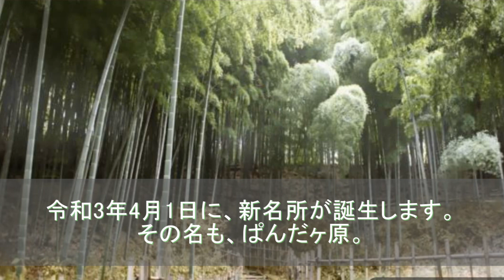キャラフレ-charafre- 【4月1日限定企画】運営も知らない新名所！！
学園生活オンライン「キャラフレ」の最新イベント紹介動画です。

↓下に続くので読んでね

2021年もキャラフレのPR動画を作っていくから、ぜひ見てってね。

※ご注意！※
この告知動画は、エイプリルフール企画です。
運営非公認なので、実際にエリアが誕生することは・・・たぶん・・・ないかな。
見たいけど。

//ここから下は本当//
「みんなで育てるキャラフレ」同盟について
ざっくり説明すると、キャラフレ内にある一般ユーザーによるサークルです。
通常の活動は、キャラフレの最新イベント動画をYouTubeで公開しています。
動画づくりは一年前におぼえました。デザインも最近やっとおぼえはじめました。
どっちも勉強中なので、主にデザイン関係のチャンネルにお邪魔してます。どうぞよろしくね。
春と秋の学園祭では、学園祭記録スライドを作っています。
こっちはキャラフレ内にある臨海パークで公開していますので、よかったら見に来てね。

翔愛学園高等部 入学願書受付中
私立「翔愛学園」は、オンラインゲーム「キャラフレ」内にある、架空の学園です。 翔愛学園では、新規入学者を随時募集しております。 キャラフレは、基本プレイ無料、アイテム課金制のブラウザゲームです。有料コインをチャージしなければ、請求されることは一切ありません。

当サイトのキャラクター画像は、学園生活コミュニティ「charafre」および、運営会社エイプリル・データ・デザインズに使用を許可されています。

☆Special thanks☆
(voice)
この動画はCeVIOプロジェクトの「さとうささら」を使用しています。いつもありがとう！

（BGM）
・ぱんだがきたぞ　（作曲）あいはらなつの